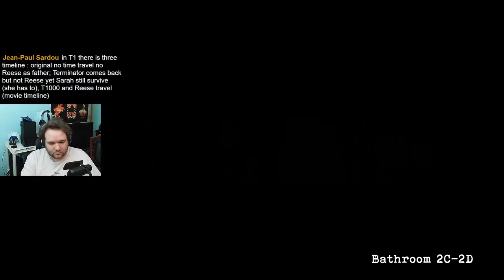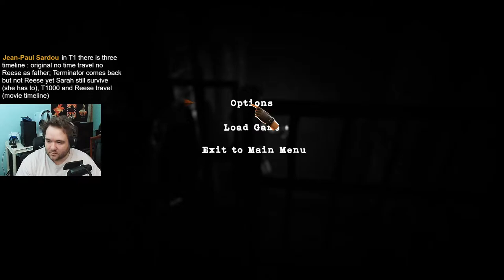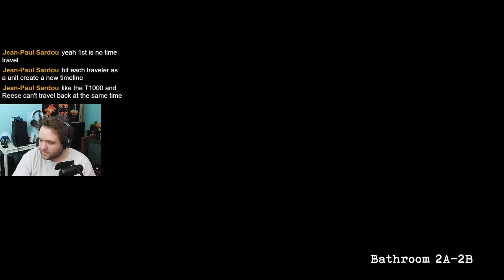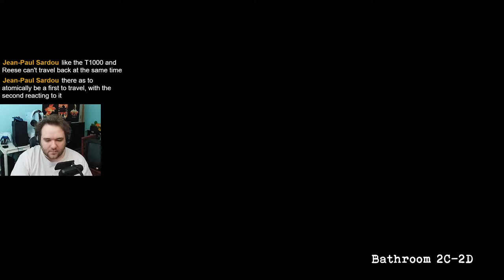Tormented Souls With Cheats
Don't die please